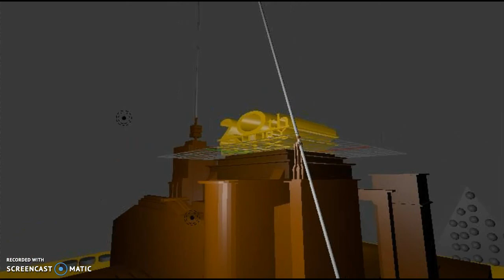My Take On The 1994 TCF Logo